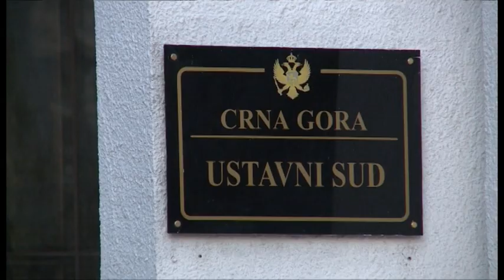NOVA - VJEŠTA ODLUKA ĐUKANOVIĆA, ALEKSANDAR BABIĆ 17. 03. 2023.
Odluka Đukanovića da raspusti parlament utemljenje je našla u kontroverznim izmjenama Zakona o predsjedniku poručuje pravnik Veselin Radulović. Đukanović se kaže vješto politički pozvao na član Ustava, u kojem se samo navodi da predsjednik raspušta parlament, ali suština je da se zato ne bi stekli uslovi da nije bilo izmjena Zakona.